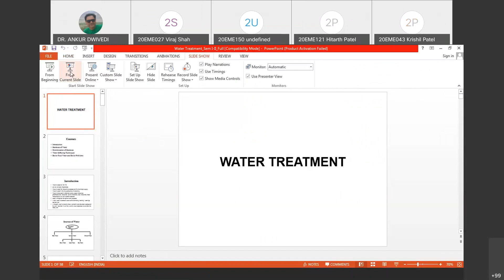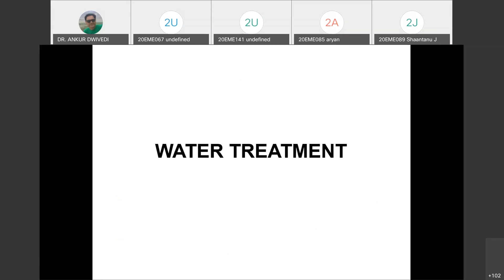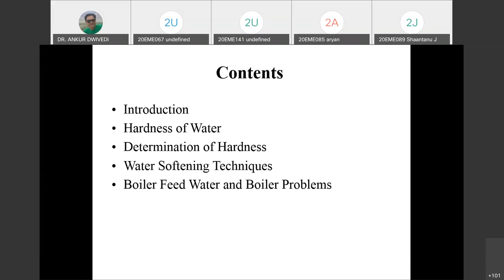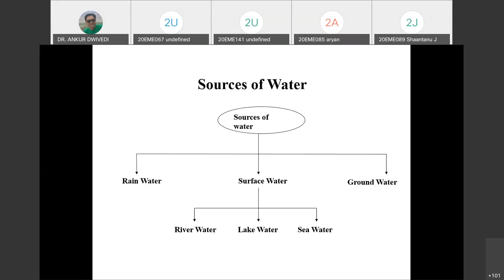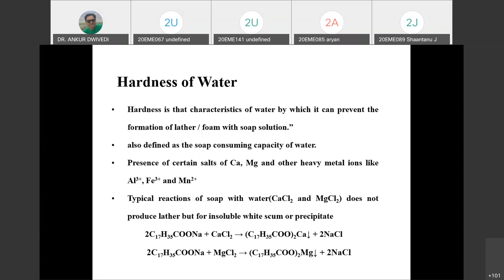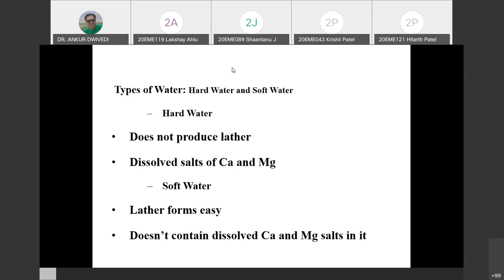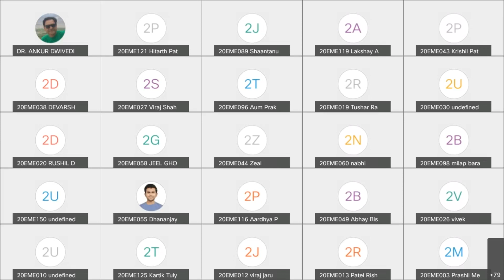Chemistry Lecture Water 01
Introduction, Sources of water, Impurities, Hardness etc.